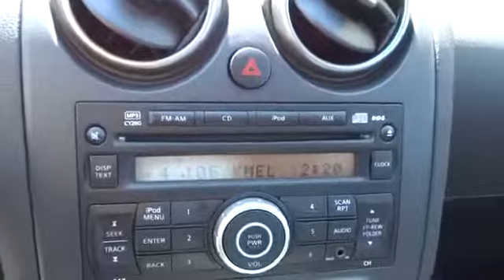2011 Nissan Rogue San Francisco, Napa, Santa Rose, Vallejo, Oakland, CA 6585A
Jimmy Vasser Toyota: Servicing Napa, CA near San Francisco, Napa, Santa Rose, Vallejo, Oakland, CA
2011 Nissan Rogue  - Stock#: 6585A - VIN#: JN8AS5MT9BW564010